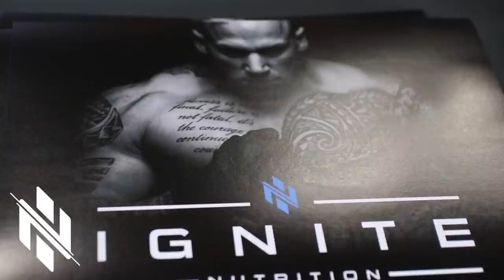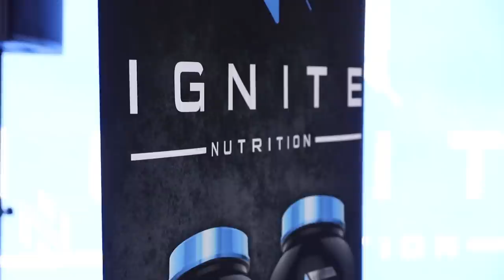Ignite Nutrition FIBO Cologne, Germany 2019 - Expo Recap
Recap of the Martyn Ford Ignite Nutrition booth hype from the FIBO Expo in Cologne, Germany 2019.